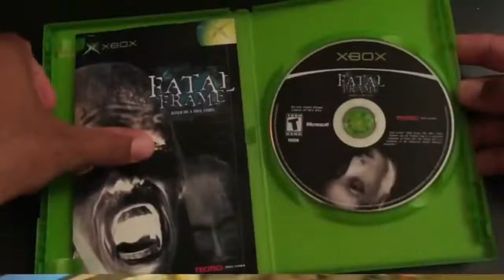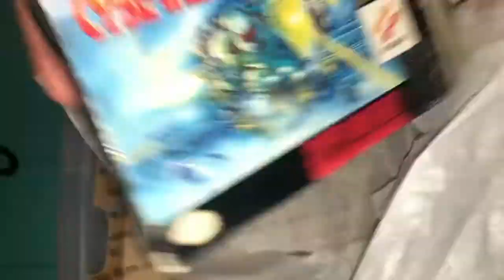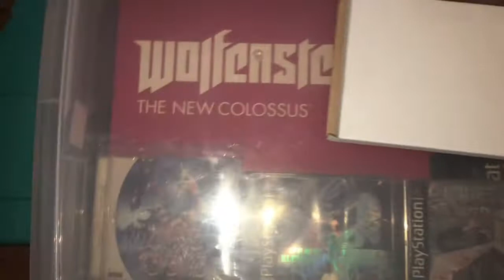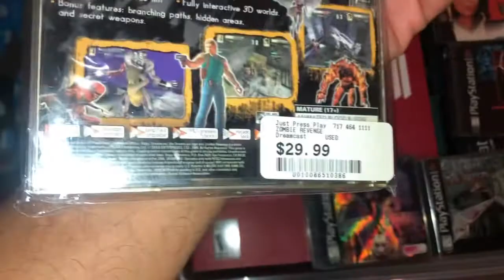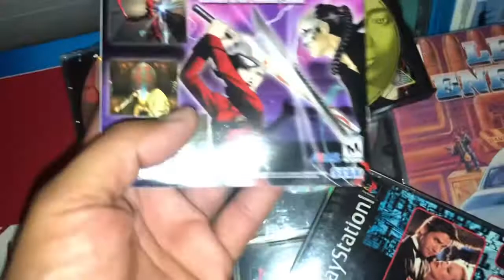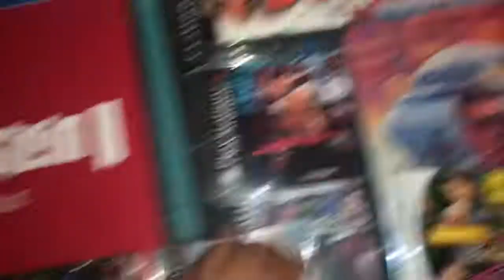I have mail | Snes | Cybernator | PS Vita acrylic protectors | Some random rare games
I got a complete copy of Cybernator for the SNES and some ps vita acrylics. I show some rare games that I found in storage as well